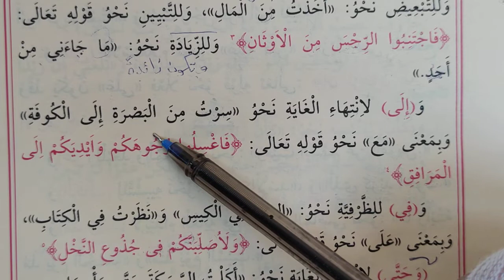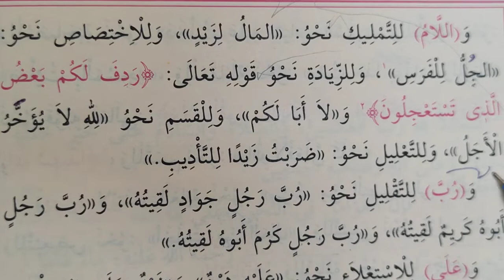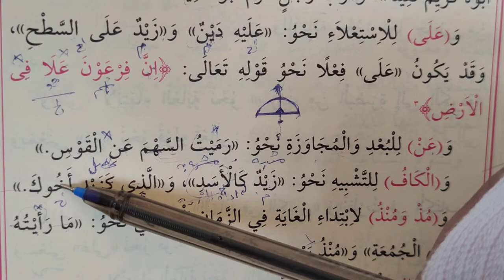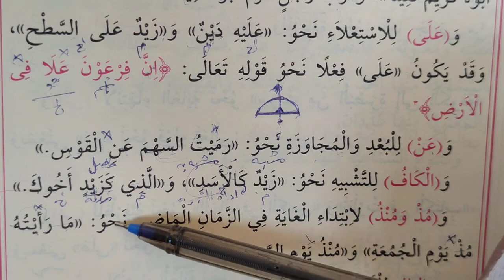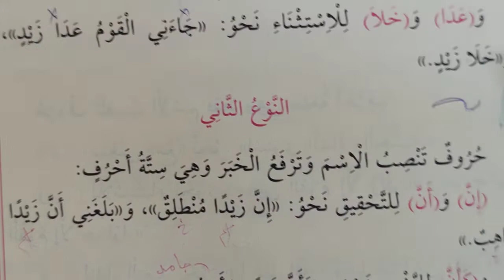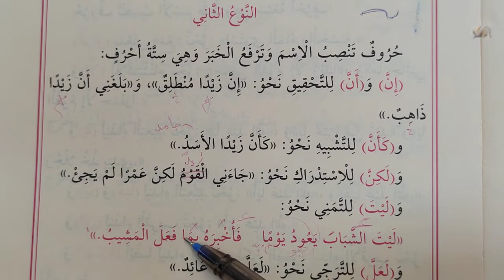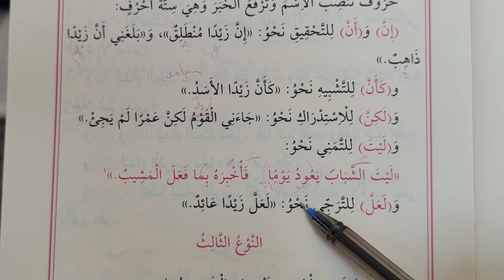Avamili Cürcani Kitabının Terkibi 2.ders ومن لإبتداء الغاية الخ (Murat Çelik Elpasuri)